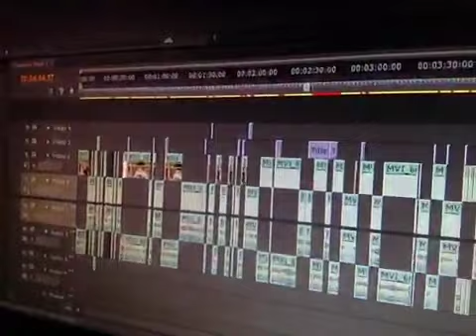A Love Letter to 2007 (ft. Cat)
A 2007-styled-vlog about films and not having internet. feat. cat.